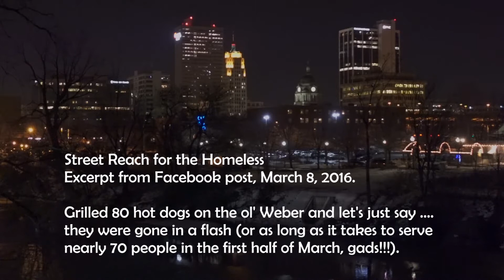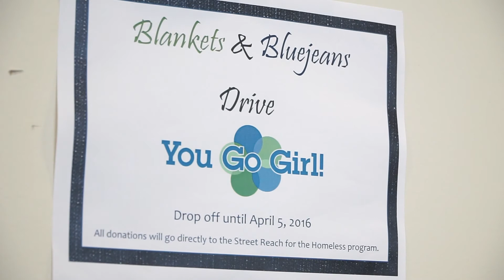You Go Girl Project, March 2016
Sally Segerson, Street Reach for the Homeless.